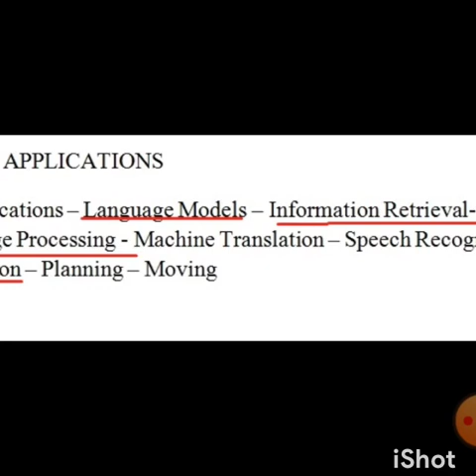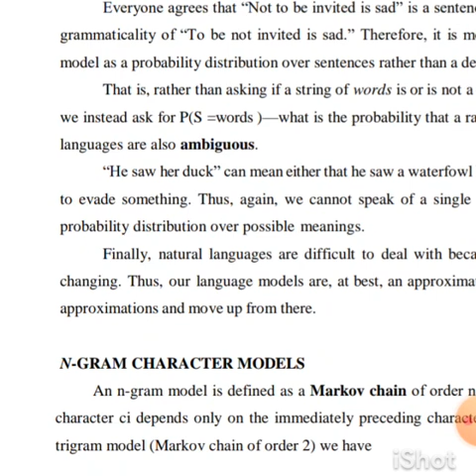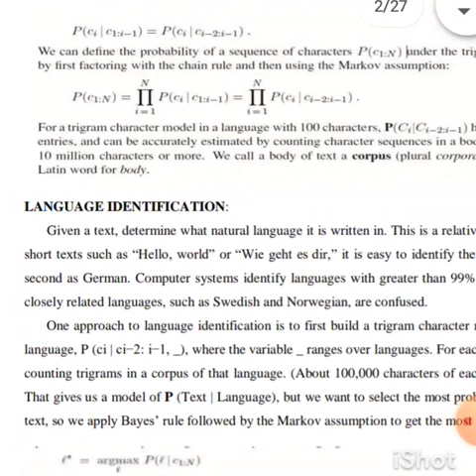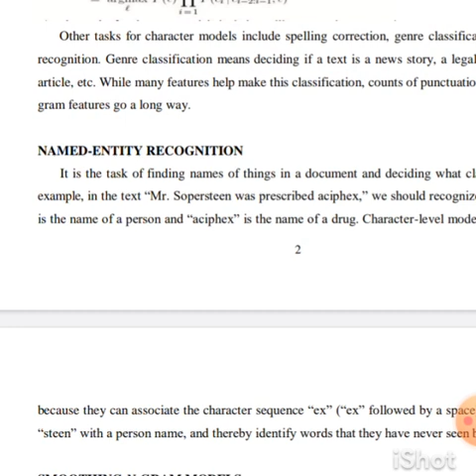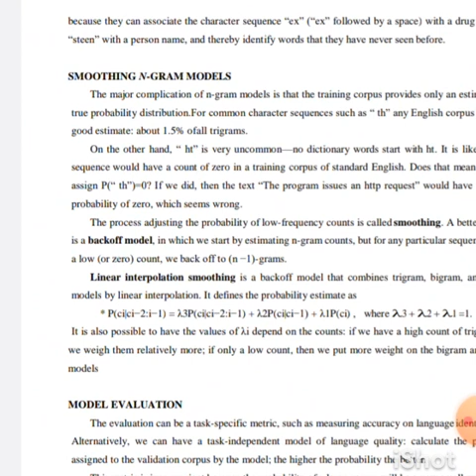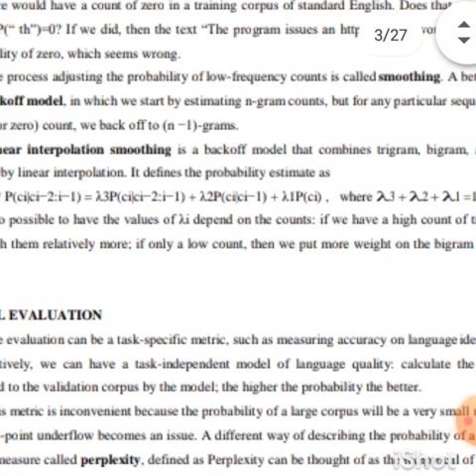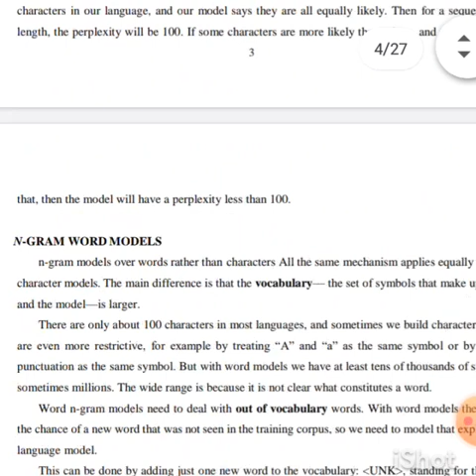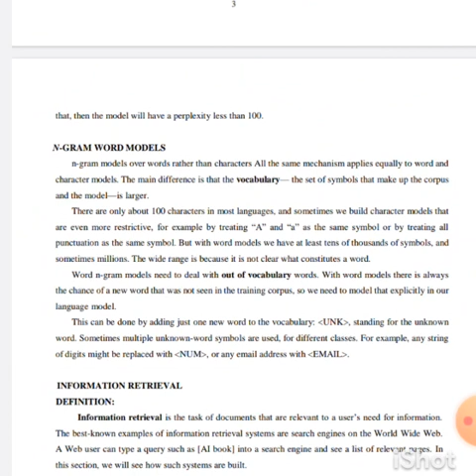AI UNIT 5 LANGUAGE MODELS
bY kMind Talkies...!